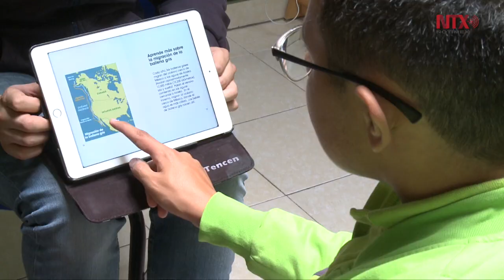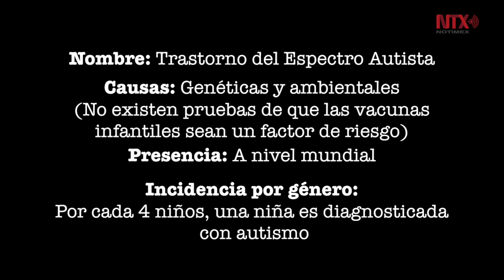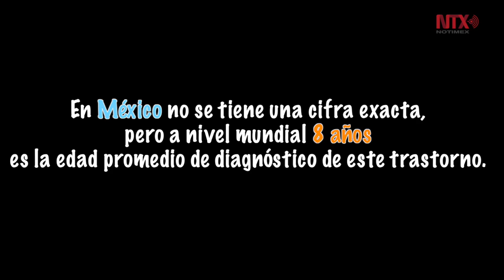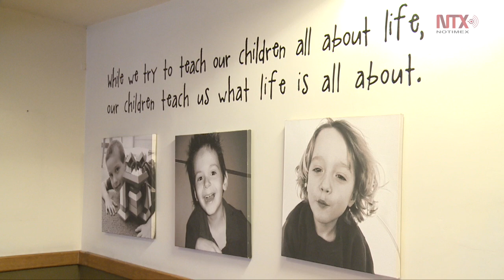Autismo, todavía un reto para la ciencia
En México uno de cada 115 niños es diagnosticado con autismo; la edad promedio de diagnóstico a nivel mundial es de 8 años.